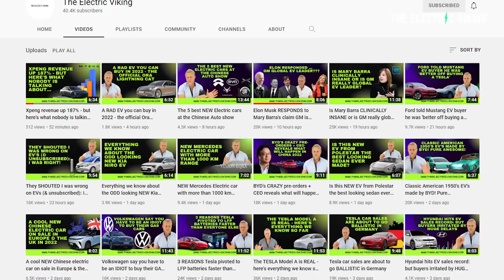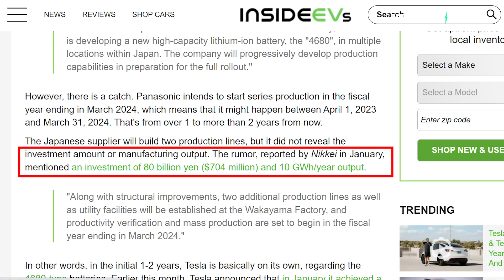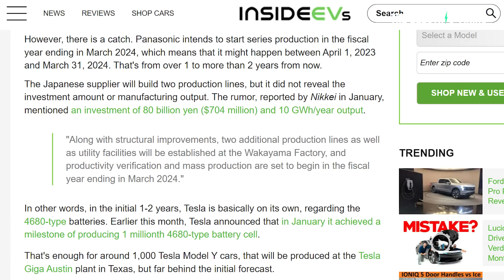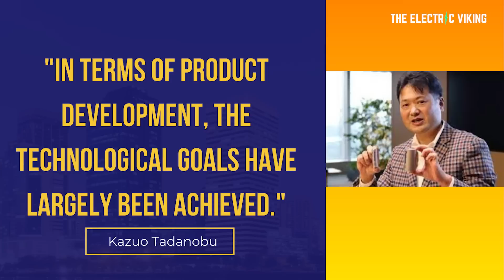What we know about Panasonic's 4680 production in Japan